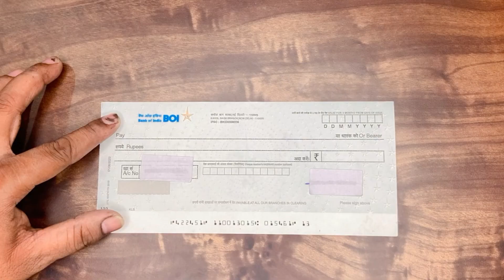Bank of india में सेल्फ चेक कैसे भरें? आसान तरीका सीखें!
1. भारतीय बैंक में सेल्फ चेक कैसे भरें? आसान तरीका सीखें!
2. सेल्फ चेक भरने का आसान तरीका | भारतीय बैंक के लिए जानें स्टेप-बाई-स्टेप गाइड
3. भारतीय बैंक में सेल्फ चेक कैसे भरें? गहन जानकारी और वीडियो ट्यूटोरियल
4. सेल्फ चेक कैसे भरें: भारतीय बैंक के लिए सीधा और संक्षेप्त वीडियो ट्यूटोरियल
5. आपके पास है सेल्फ चेक? जानिए भारतीय बैंक में इसे कैसे भरें
6. सेल्फ चेक भरने की पूरी जानकारी: भारतीय बैंक में आसान तरीका सीखें
7. भारतीय बैंक के लिए सेल्फ चेक कैसे तैयार करें? सच्चाई और सरलता के साथ सीखें
8. आपके लिए भारतीय बैंक में सेल्फ चेक कैसे भरें? चर्चा के लिए वीडियो ट्यूटोरियल
9. सेल्फ चेक भरने के आसान तरीके: भारतीय बैंक के लिए पूरी गाइड
10. भारतीय बैंक में सेल्फ चेक कैसे भरें? वीडियो ट्यूटोरियल के साथ प्रभावी तरीका सीखें